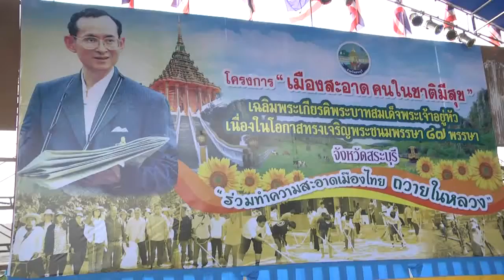เมืองสะอาดคนในชาติมีสุขจังหวัดสระบุรี